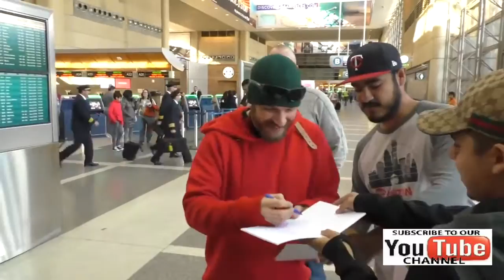Tom Hardy talks about s*x while departing at LAX Airport in Los Angeles